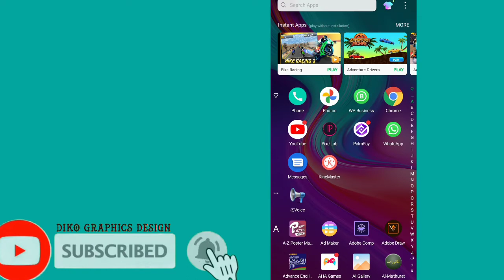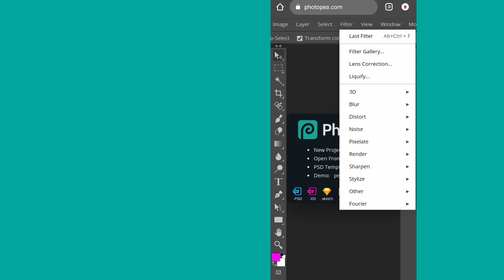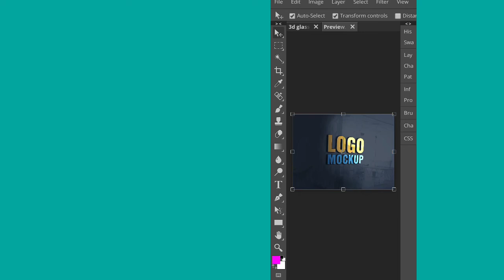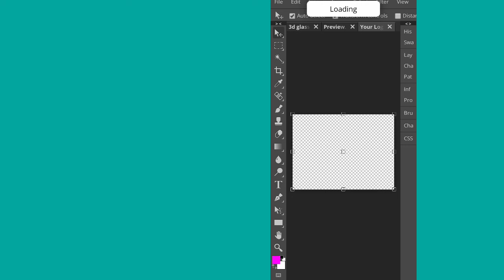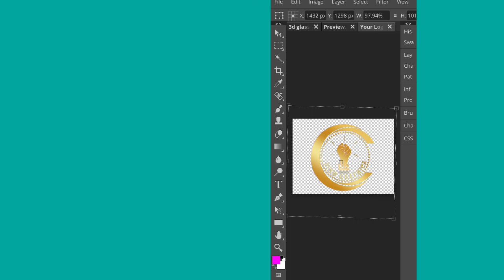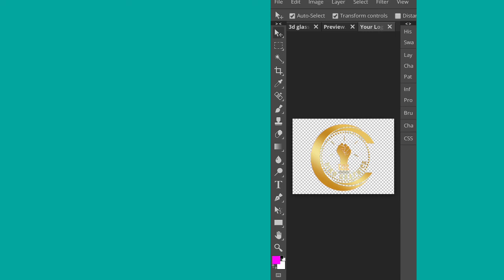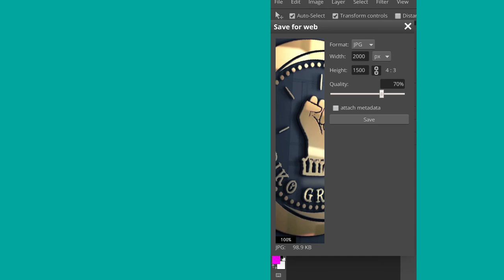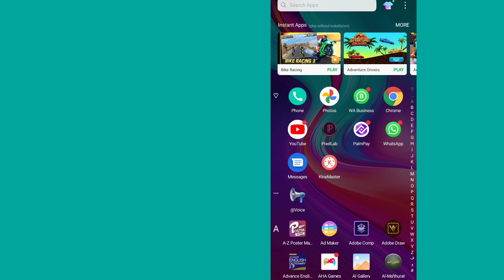Episode 1:Full Explanation on How to Install Photopea App on Android | Diko Graphics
In this video am going to show you how to install correct photopea app on mobile which is the first step then try and see how it work. So in my next video I will explain how you can download psd file  then extract the psd file  to your phone  for use in photopea.

Stay tune because am going to drop the episode 2  Soon on how to use photopea.

thanks.